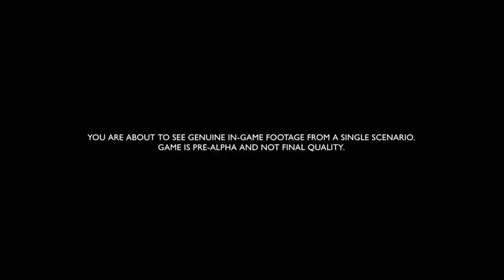BROKEN ARROW | Cinematic Gameplay Trailer, Strategy Modern Wargame.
ABOUT THIS GAME:

Broken Arrow is a large-scale real-time modern warfare tactics game. A unique army building system and deep units customization tools allow for endless replayability. With 200+ realistic military units and technologies, each battle is more immersive than ever before.